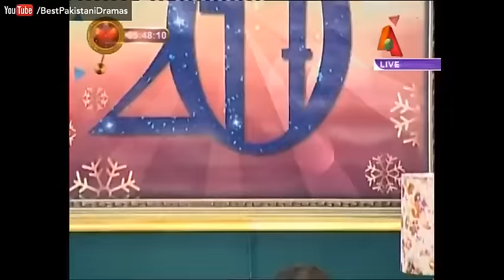The Weekend Show - 31 Dec 2016 | ATV - Best Pakistani Dramas | XA1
The Weekend Show - 31 December 2016 | ATV